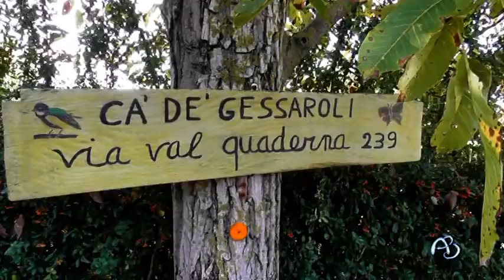Castello e dintorni: I gessi di Varignana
Decimo video della seconda serie ideata e realizzata da Fabio Avoni e Giorgia Bottazzi dell’associazione Terra Storia Memoria con il patrocinio del Comune di Castel San Pietro Terme. Brevi filmati su luoghi sconosciuti o dimenticati della vallate del Quaderna e del Sillaro.